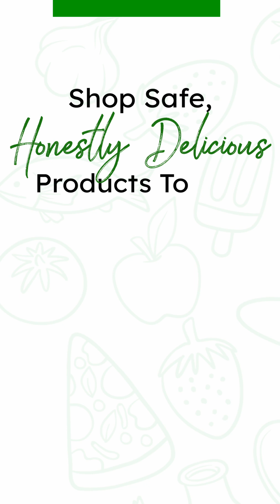The Dangers of Chlorpyrifos Part One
Chlorpyrifos (CPF) has been widely used in pesticides since the 1960s to control pests on crops and in residential areas. However, concerns are rising about its impact on our health and the environment. 😱🌿⁠
🚫🚧 Studies have found that CPF exposure can have alarming effects on human health. Men may experience reduced sperm quality and quantity, while women may face menstrual cycle irregularities and decreased fertility. Expectant mothers exposed to CPF during pregnancy may also face risks such as low birth weight and developmental delays in children. It's time to take action and protect our well-being! 💪👨‍👩‍👧‍👦⁠
CPF is not only damaging to human health, it also affects our ecosystem and wildlife! 🛡️🐝 This is why we insist on opting for eco-friendly alternatives that ensure a safer and healthier environment for everyone! 🏡💚⁠
By embracing sustainable farming practices, supporting farmers who prioritize organic and pesticide-free methods, and choosing organic produce, you're making a positive impact on your health and contributing to a greener future! 🌾🍏⁠